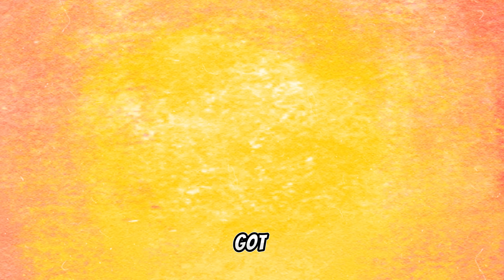BFMNTV Episode 2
Everything From Players Couch To Sports And Smoke. Even Game Night In One Format For Your View Purposes More To Come. Thanks To PRNDKG Radio Gemini Records LLC LyonHeart Film And Editing Buzz Og Dubby Energy KillerJerky Family Friends Fans And More !!